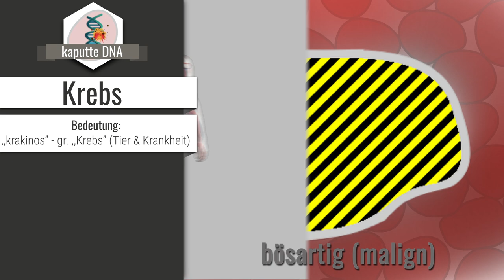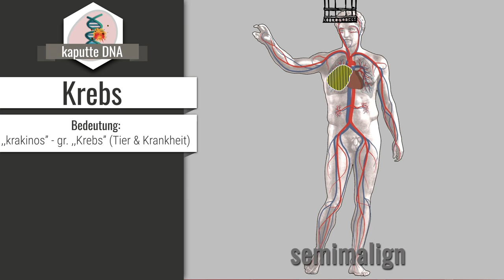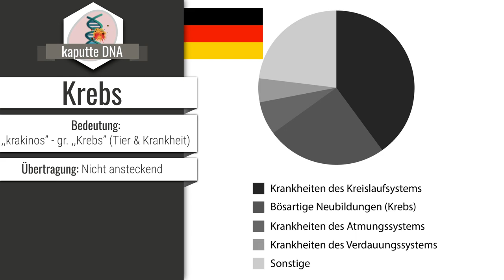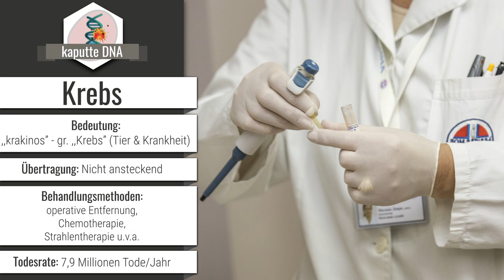Krebs erklärt - gutartig oder bösartig?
Wie entsteht Krebs? Krebs ist nämlich die zweithäufigste Todesursache in Deutschland, aber viele wissen viel zu wenig darüber, zB. was ist der Unterschied zwischen gutartigen und bösartigen Tumoren oder wie genau kann Krebs behandelt werden? Eine kurze Vorstellung der Krankheit bekommt ihr in diesem Video!

📺 ALLE KANÄLE

▸ BILDQUELLEN

"Galen detail" by Pierre-Roch Vigneron - [1] [2] [3] [4].
"J J Wild Pseudocarcinus cropped" by John_James_Wild_-_Tasmanian_Giant_Crab,_Pseudocarcinus_gigas_-_Google_Art_Project.jpg: John_James_Wildderivative work: Stemonitis - This file was derived from: John James Wild - Tasmanian Giant Crab, Pseudocarcinus gigas - Google Art Project.jpg:. Licensed under Public Domain via Wikimedia Commons
„Signshousesplanets“ von Ebenezer Sibly - Ebenezer Sibly's Astrology, on fromoldbooks.org. Lizenziert unter Gemeinfrei über Wikimedia Commons